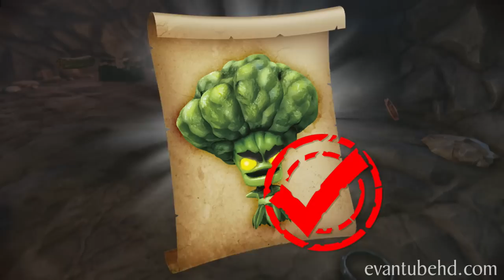Let's Play Skylanders TRAP TEAM - Chapter 3 Chompy Mountain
Time to play Skylanders Trap Team Chapter 3 Chompy Mountain!!!

And Skylanders meets Angry Birds in the special "Mildly Irritated Sheep" Challenge